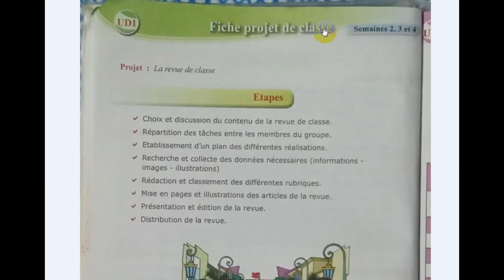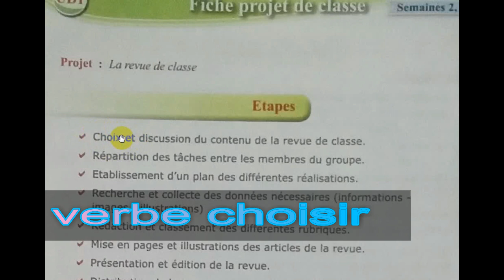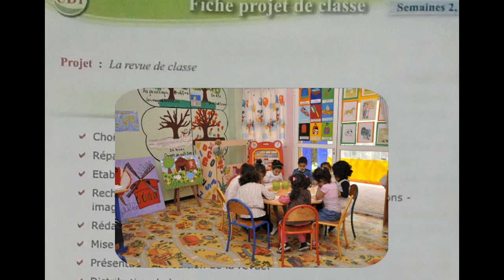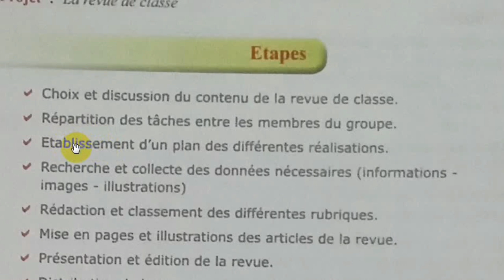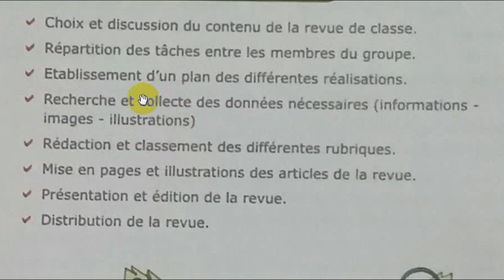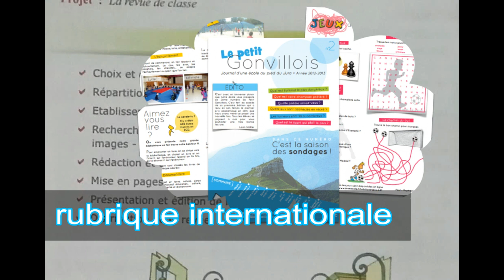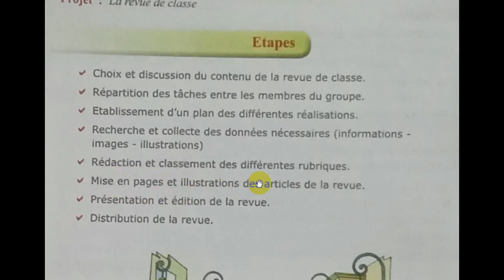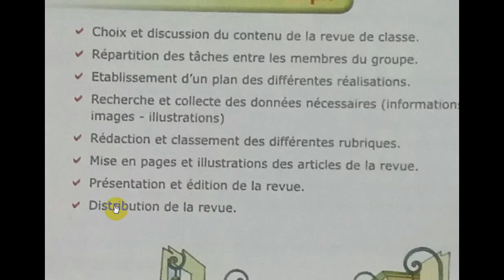musée mohammed VI d'art moderne et contemporain, page 32 . 5ème anneé pr 2017 , L62